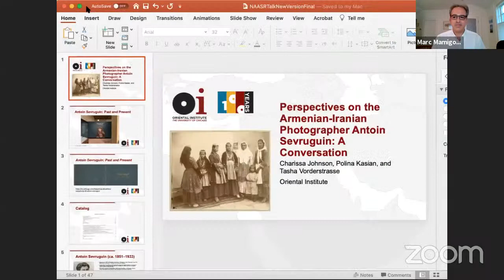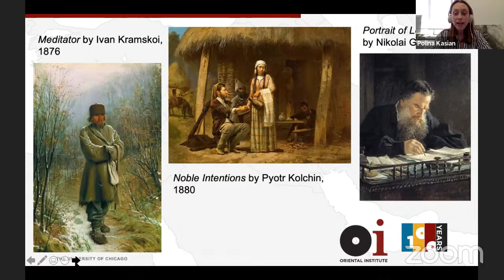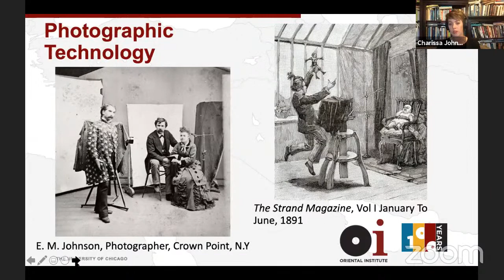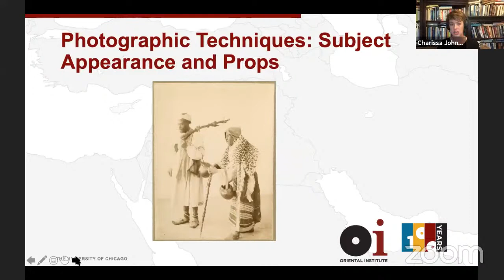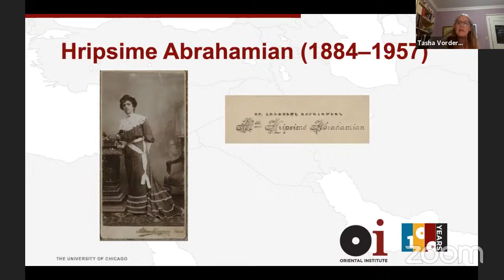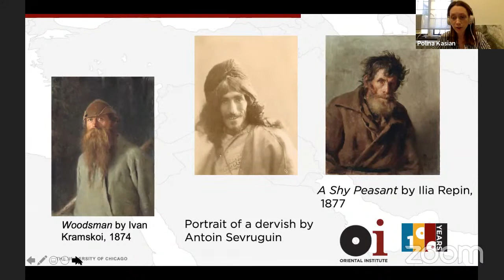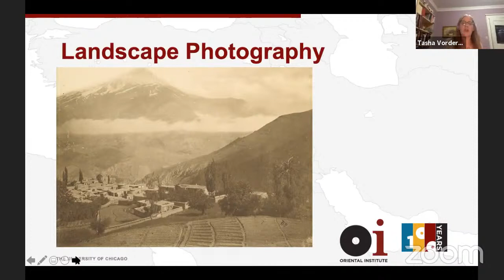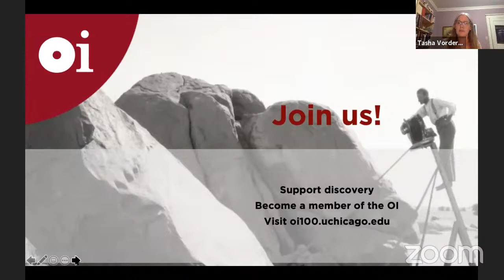Perspectives on the Armenian-Iranian Photographer Antoin Sevruguin: A Conversation